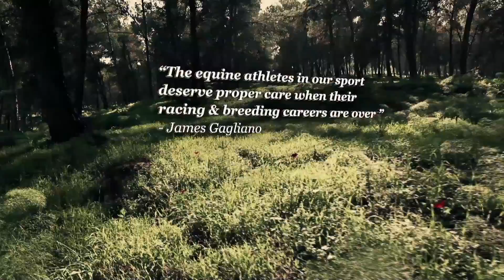Gulfstream Park Replay show | September, 30, 2016